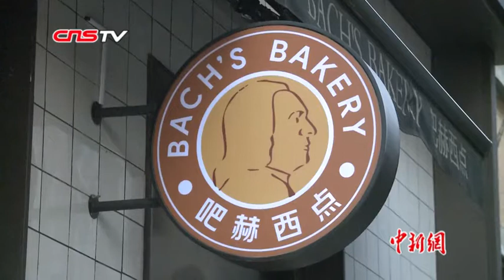德国夫妇的中国公益路：助听障人士就业 面包房因爱飘香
16年前德国人吴正荣夫妇来到湖南资助听障儿童。后来，为帮助聋哑人就业，吴正荣甚至放弃了德国的稳定工作，在长沙经营了一家面包店，请德国的西点师傅来教聋哑人做面包，店内目前有8位聋哑员工。此外，夫妇俩还资助了54个孩子。他们说：“能做好事就应该做，不管事情是大还是小”。